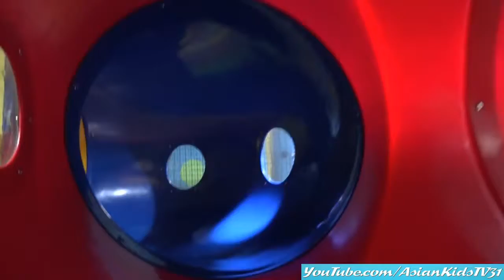Amusement Park: Indoor Kiddie Playground! A Giant Slide and Pool of Plastic Balls!